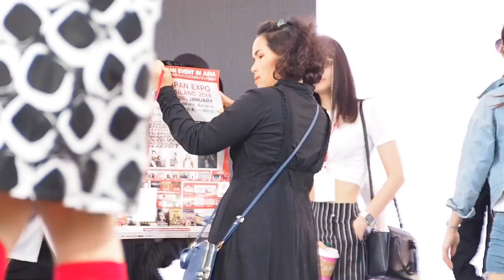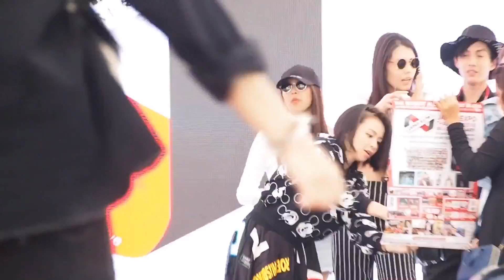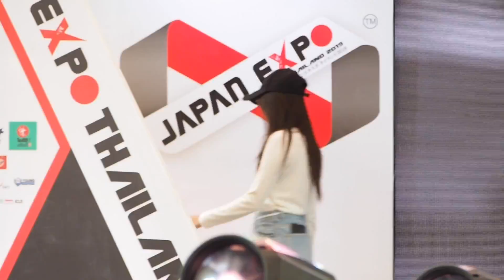เอม สาธิดา -ซ้อมเดินแบบ@crw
26/01/19